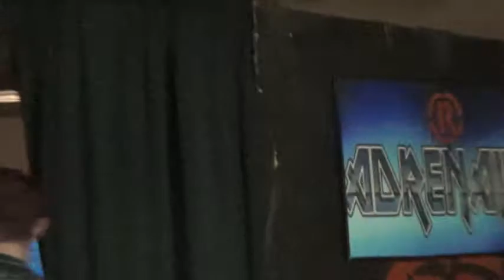Adrenaline 3/5/16- Adam Ward vs Tyler Bodine